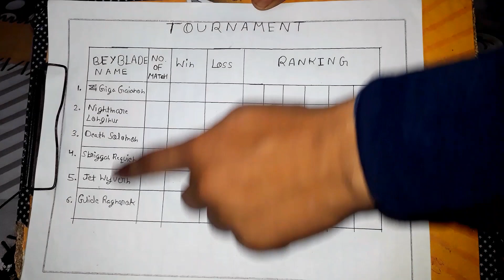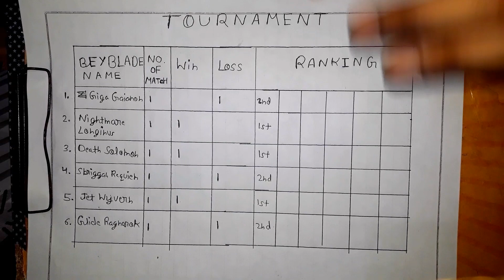Beyblade Burst Tournament | Beyblade Burst All Series | Part 1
Hello Friends

In this video I have started beyblade burst  tournament. This is first part. All burst beyblade will compete with each other. All beyblades are strong. Anyone can win match.